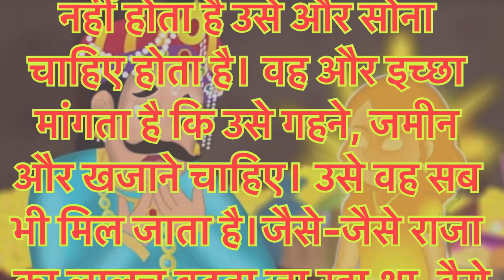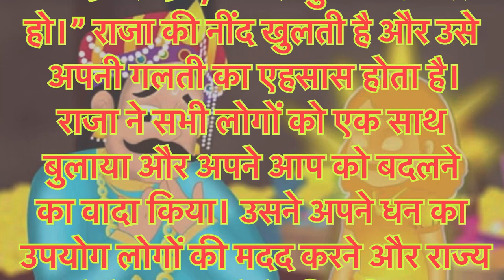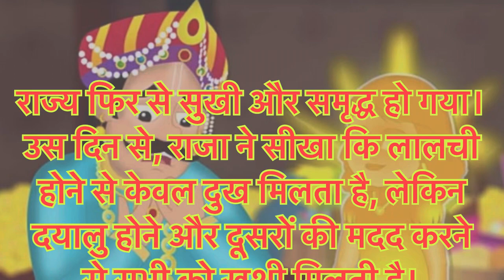लालची राजा की कहानी | Hindi stories | moral stories | stories in Hindi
Motivational
Motivationa
Motivational video
Motivational stories
Motivational story
Motivational status
Motivational speech
Motivational quotes
Motivational thoughts
Long motivational story
Quotes
Thought
Speech
प्रेरणा दायक कहानी
ललची राजा की कहानी
Stories
Yaarmitr